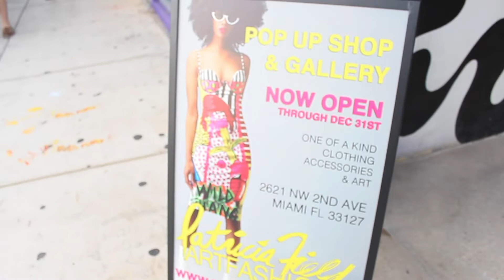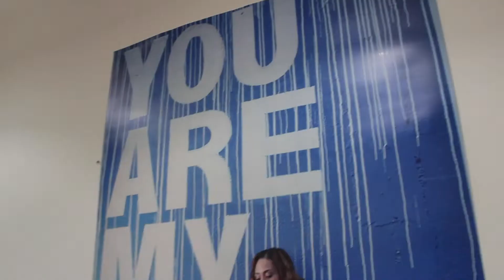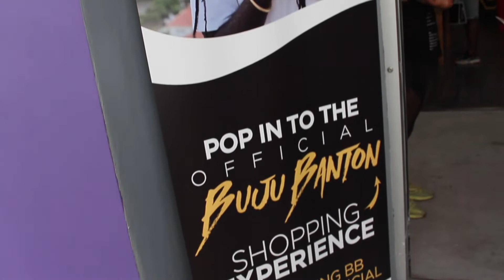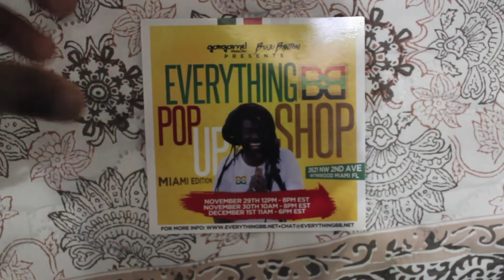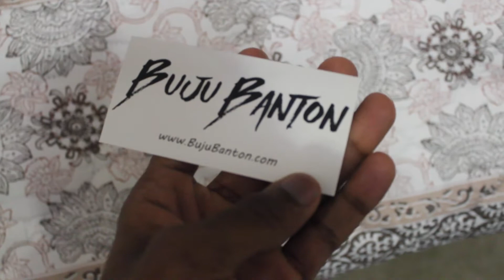MIAMI POP UP SHOP w/ FRIENDS | VLOGMAS DAY 1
I'LL BE VLOGGING EVERDAY TILL X-MAS

--MY EQUIPMENT--
Vlog Camera
My Laptop
My Microphone
My Editing Software